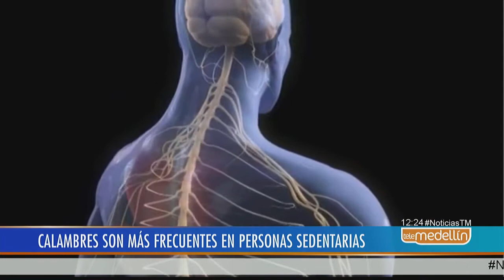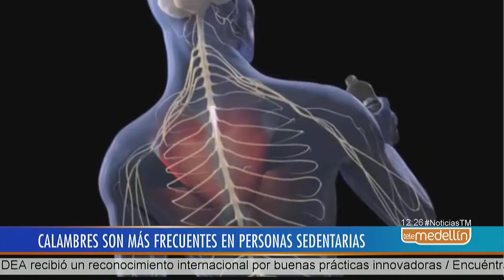Le explicamos qué son y por qué suceden los calambres musculares [Noticias] - Telemedellín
Si el calambre se presenta dentro de una piscina o en el mar, lo mejor es que pida ayuda.